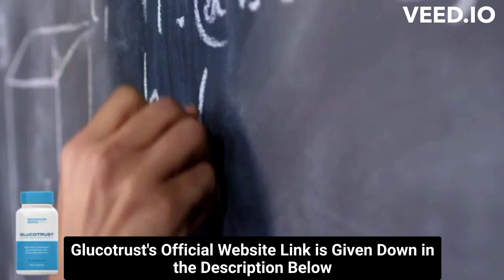⚠️⚠️ GLUCOTRUST REVIEW (( ⚠️ BE CAREFUL !! ⚠️ )) Buy Purchase Glucotrust weight loss supplement 2023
glucotrust
buy glucotrust
glucotrust buy
purchase glucotrust
glucotrust purchase
glucotrust reviews
glucotrust review
glucotrust supplement
glucotrust weight loss
glucotrust price
glucotrust capsule
glucotrust ingredients
glucotrust complaints
glucotrust pills
glucotrust australia
ingredients of glucotrust
glucotrust works
glucotrust com
blood sugar
does glucotrust it work
glucotrust amazon